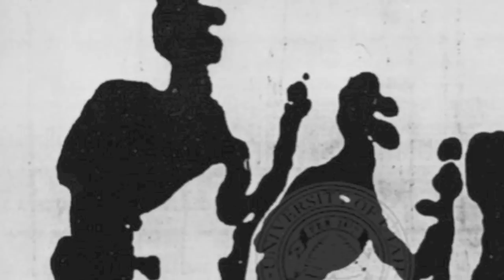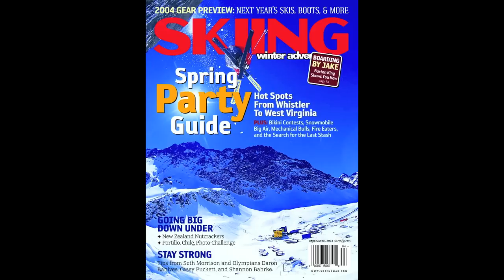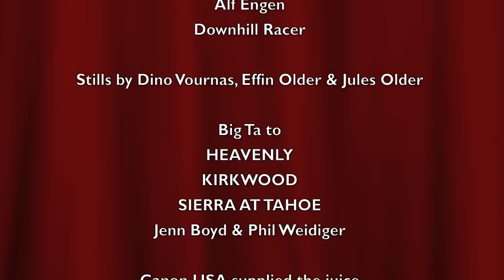A SHORT HISTORY OF SKIING: NASJA Awards 2012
WELCOME to the NASJA 2012 Awards Ceremony at South Lake Tahoe, California.